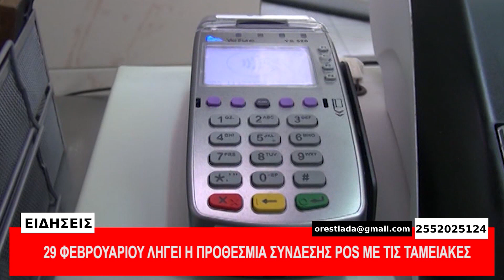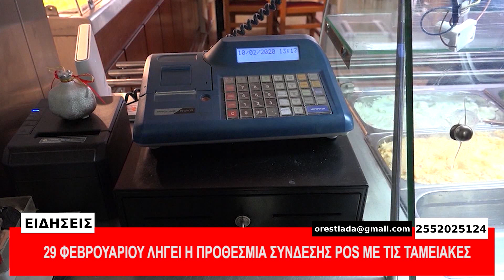ΚΕΝΤΡΙΚΟ ΔΕΛΤΙΟ 21 2